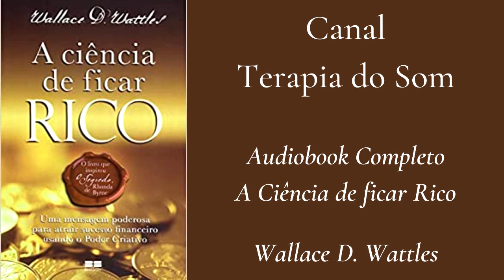Audiobook - A ciência de ficar rico, por Wallace D. Wattles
Conhecimento nunca é demais, desde que ele seja aplicado em sua vida.

Conhecer os mecanismos que transformam a sua vida para melhor não será o suficiente se eles não forem aplicados.

Ouça esse audiobook, anote o que aprendeu e elabore um plano para alcançar seus sonhos e objetivos de vida.

ACESSO IMEDIATO!

A Ressonância Milionária 8D é uma frequência produzida em 8D, para elevar a sua vibração para atrair prosperidade, riqueza e abundância.
Ela é acompanhada de uma aula de 40 minutos com algumas técnicas de cocriação, para potencializar a frequência.
Ela acompanha GRATUITAMENTE a Mandala da Prosperidade, que é uma poderosa ferramenta para destravar a sua riqueza, prosperidade e abundância.

Adquira aqui a sua Ressonância Milionária 8D e veja os milagres acontecerem na sua vida.

Fabiano Mar

- Espiritualista Quântico - Treinador Mental, Reprogramador Vibracional, Reprogramador neurobiológico e Terapeuta Junguiano.

- Especialista em Reprogramação Mental (riqueza, prosperidade, cura, autoconhecimento, eliminar crenças sabotadoras, etc.), Ressonância Harmônica, Arquétipos, Leis Espirituais e Universais, Lei da Atração, assim ajudando você a ter uma vida rica, próspera e abundante em todas as áreas, expandindo a sua consciência te colocando em conexão com o Criador.

Criador de diversas técnicas de reprogramação mental, frequências eletromagnéticas para o seu campo vibracional e cura emocional.

RELACIONADOS
Ressonância Harmônica, Assinatura Vibracional, Campo Eletromagnético, Espiritualidade, Pensamento Positivo, Arquétipos, Hermetismo, Prosperidade, Relacionamentos, Lei da Atração, Leis Universais, Deus, Jesus Cristo, Oração, Universo, Neurociência, Gratidão.